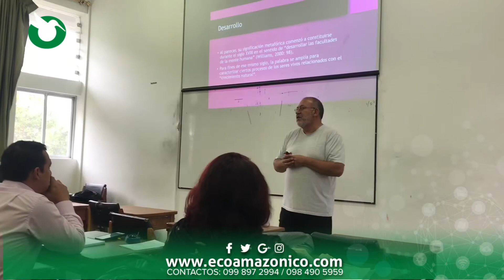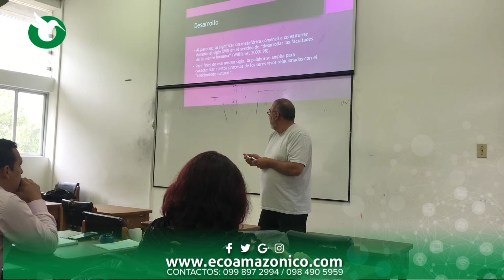Capacitación de la FACSO a la Asociación de Comunicadores